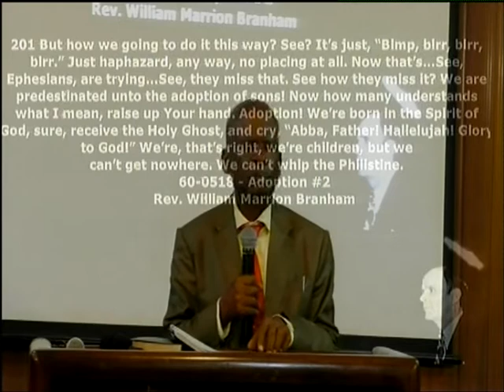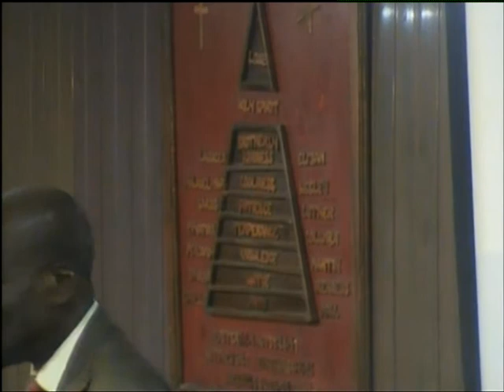The Adoption Of Sons - Bro Eke U. Eke. 03-10-21PM